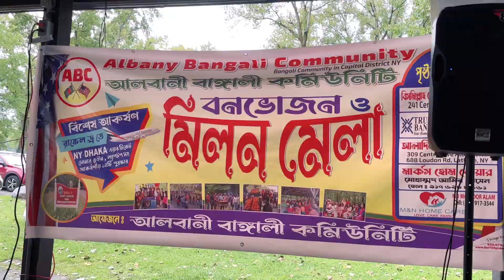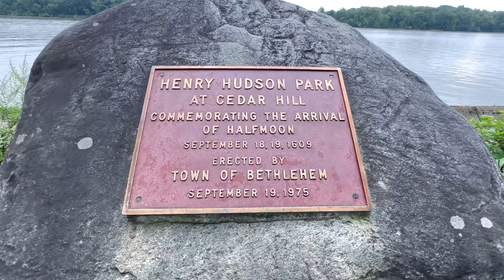আমেরিকায় বাংলাদেশীদের পিকনিক ।Banglaldeshi Community Picnic in Albany NY।picnic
এই ভিডিওটিতে আমি দেখিয়েছি আমেরিকার নিউ ইয়র্ক অঙ্গরাজ্যের রাজধানী আলবানীর বাঙালী কমিউনিটির একটা বিশাল পিকনিক যেটা অনুষ্ঠিত হয়েছিলো আলবানী শহরের অদুরে হাডসন নদীর তীরে হেনরী হাডসন পার্কে।প্রতি বছর বেশ  কয়েকশত বাংলাদেশী আমেরিকানদের উপস্থিতে জাঁকজমকপূর্ণ ভাবে অনুষ্ঠিত হয় এই বনভোজন এবং বাংলাদেশী কৃষ্টি কালচারকে স্মরনে রাখার জন্যই বিভিন্ন রকম বাংলাদেশী খেলাধুলা, বাঙালী খাবার এবং বাঙালী সাংস্কৃতিক পর্বের সমন্বয়ে পালন করা হয় এই ঐতিহ্যবাহী বনভোজন ।
আমার চ্যানেলের সঙ্গে থাকার জন্য আপনাদের সবাইকে অসংখ্য অসংখ্য ধন্যবাদ ।
আপনাদের ভালোবাসা ও সমর্থনে এই পরিবারটি এগিয়ে যাবে বলে আশা করি ।